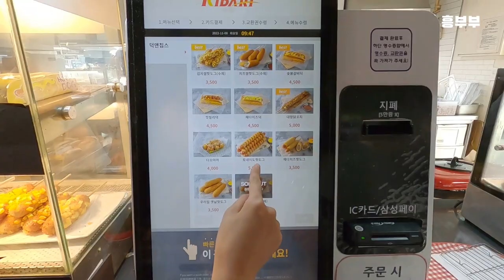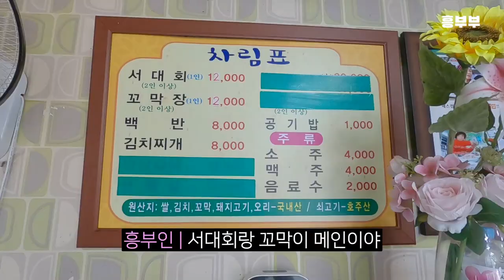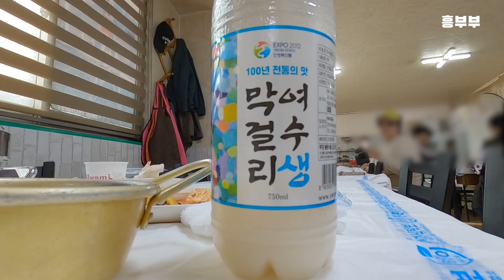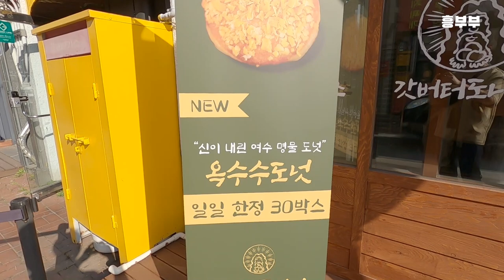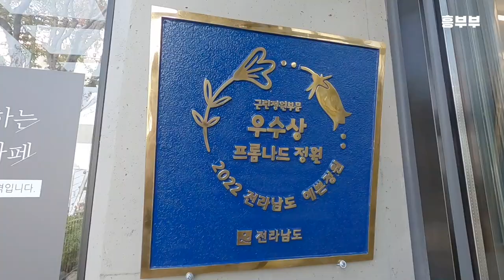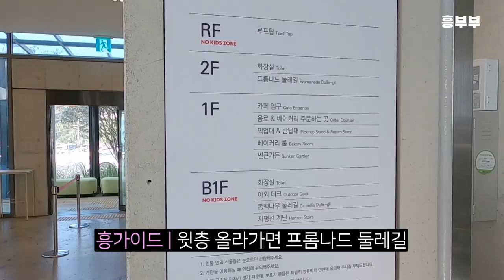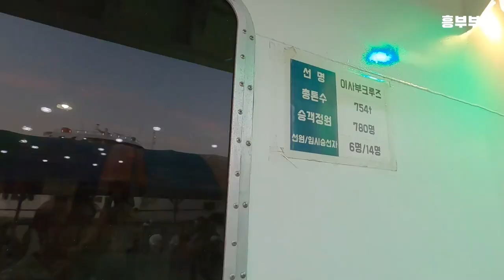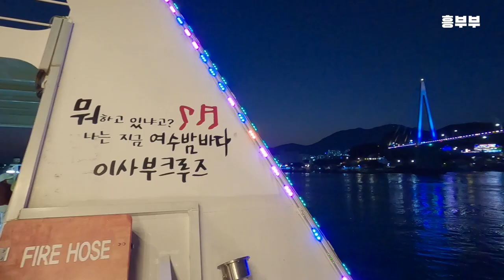[ENG SUB] 실패 없는 여수여행 2박3일 코스 | 흥부부 투어 1일차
여수밤바다의 낭만을 찾아 떠난 흥부부
2박3일 여수여행 1일차 코스는?

00:00 하이라이트
00:19 정안알밤휴게소
01:04 동서식당 - 서대회, 꼬막장
02:58 갓버터도나스
03:38 좌수영다리, 벽화마을
04:26 카페 프롬나드 (PROMENADE)
07:08 여수 낭만밤바다크루즈
08:34 꽃돌게장1번가
08:48 다음편 예고

※ 흥부부가 사용하는 음원사이트입니다.
♬ Music (링크클릭)
+ Artlist (1년 구독시 추가 2개월 무료)

😍 흥부부 후원은 좋아요 옆옆옆 Thanks 클릭!